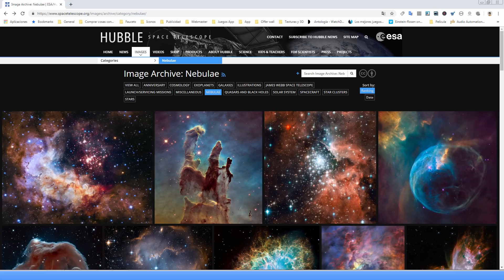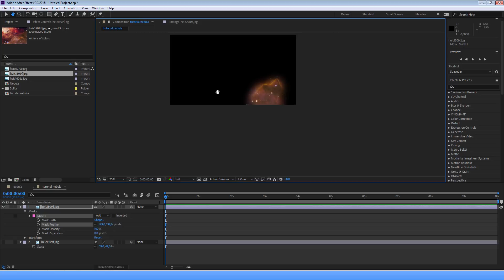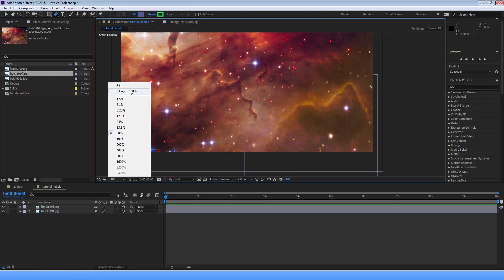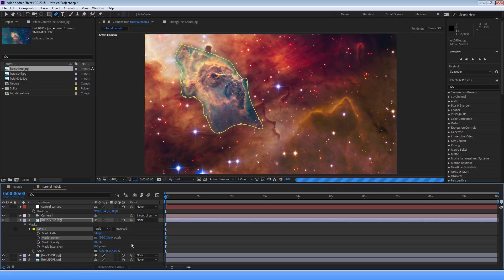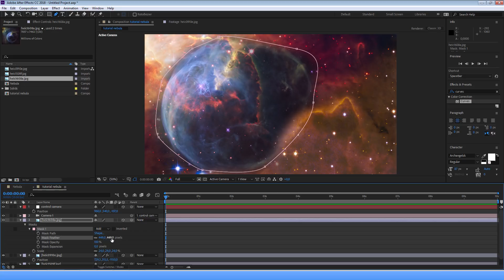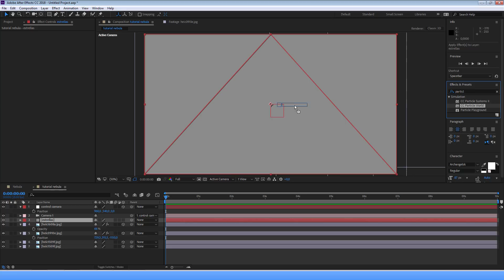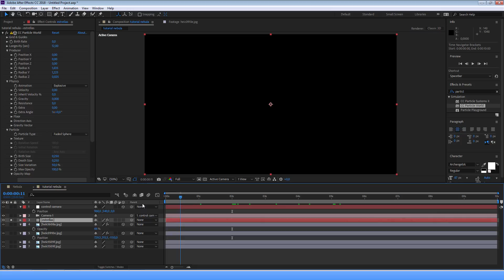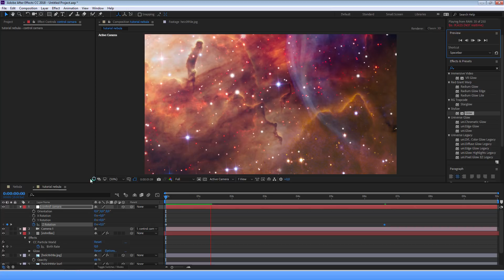Tutorial After Effects - Crear Intro del Espacio con Nebulosas Nebula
En este tutorial de After Effects crearemos una escena en el espacio con varias nebulosas. No usaremos ningun plugin para realizar el tutorial.